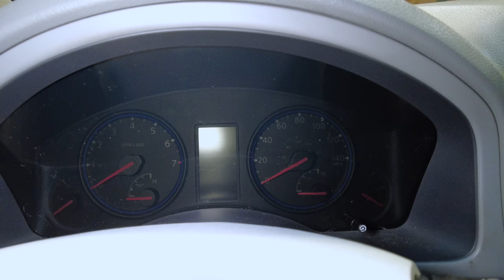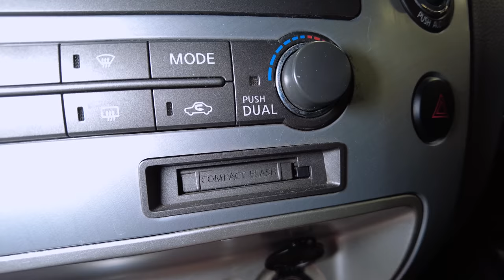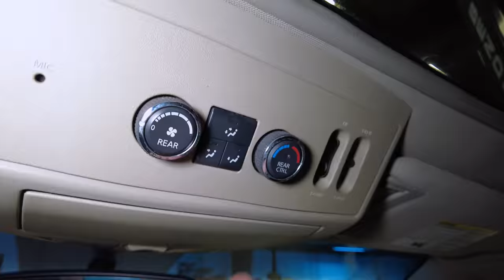Love it or Hate it! Common issues EVERY Infiniti QX56 has. CAR WIZARD knows - he had one!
All vehicles have common issues inherent to the model. This 2008 Infiniti QX56 is no different. The CAR WIZARD 🧙‍♂️ knows exactly what issues they will have since he used to owned one of these. AND this SUV has the exact same problems.